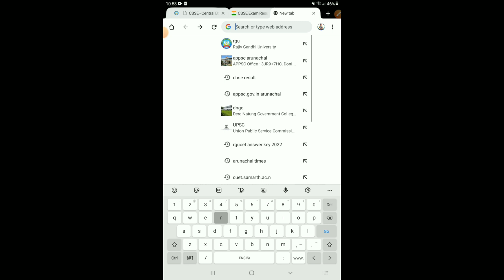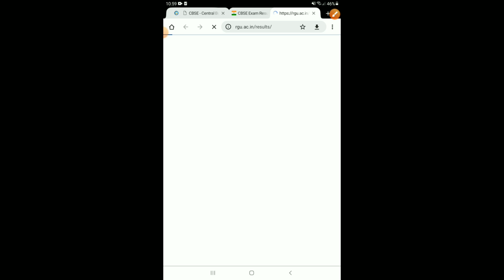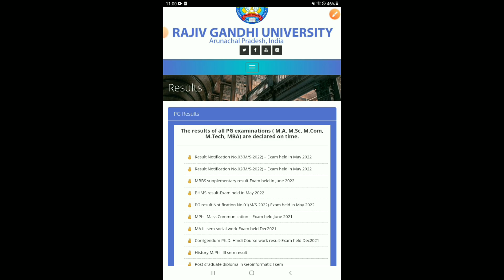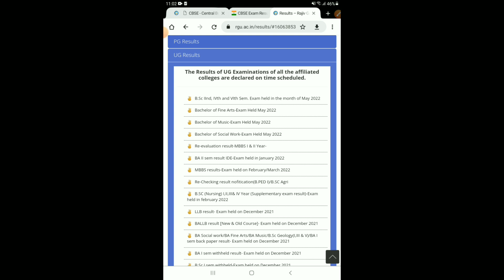How to Check RGU & it's affiliated Colleges Result by yourself in your mobile Phone |SemesterResult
Check RGU & it's affiliated Colleges Result by yourself || Rajiv Gandhi University and Affiliated Colleges Result Check
1. Facebook -

2. Instagram -

3. YouTube -

4. Twitter -

5. Telegram -